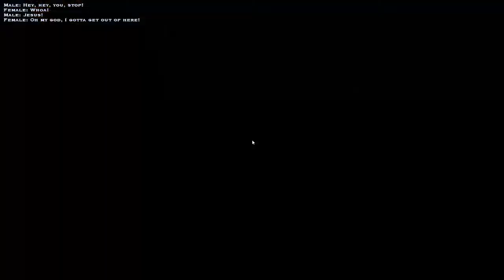Vampire the Masquerade: Bloodlines (Brujah, blind) - Part 39 - Giovanni? Mama mia!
I'm playing this classic because I was made aware of it being pretty good by one SsethTzeentach. I have no idea what I'm doing but I know a fair bit of VtM lore. I chose to be a Brujah for my first time through as I feel that clan matches my personality the best.

I honestly wasn't expecting the Giovanni to show up in this game.

Intro song is "Haven't You got Eyes in your Head?" by Daisuke Ishiwatari off the Guilty Gear XX Original Soundtrack, theme of the vampire Slayer.